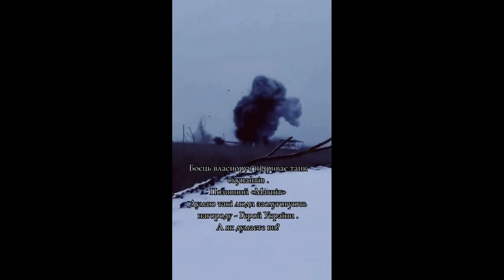Ukrainian Soldier Blow Up T-72B3 Tank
While its most often Ukraines drone army destroying immobilized tanks. This time it was a Ukrainian solider. Leaving just a few seconds to get as far away as possible as the ammunition inside can detonate!